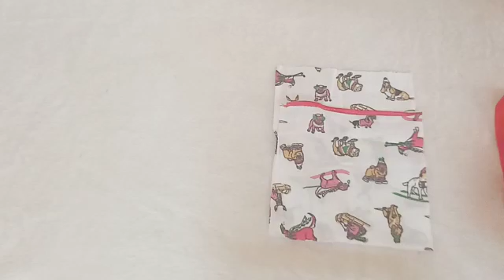bistar for laddu gopal ji/laddu gopal ji ka sleeping bag/sleeping bag for laddu gopal ji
किसी भी साइज के ठाकुर जी की panty dress बनाना सीखे/पैंटी ड्रेस for Laddu gopal ji/bal Gopal poshak

किसी भी साइज के ठाकुर जी के लिए cotton cap बनाना सीखे/summer special cap for laddu Gopal/bal gopal

किसी भी साइज के ठाकुर जी के लिए प्यारी सी ड्रेस बनाना सीखे/लड्डू गोपाल जी bib dress with cap/kanha

🌸🌸LADOO GOPAL KI DRESS 👕👖| Bal gopal \ Kahna ji \ Krishna \ Laddu Gopal ki poshak dress HANDMADE

किसी भी साइज के ठाकुर जी के लिए ड्रेस बनाना सीखे/लड्डू गोपाल जी की नवरात्रा ड्रेस/बाल गोपाल पोशाक
LADOO GOPAL KI DRESS
ladoo gopal
,poshak,
krishna
,kahna ji
,ladoo gopal,
ladoo gopal ki poshak
,kahna ji ki dress
,krishna poshak,
krishna dress,
laddu gopal poshak
,kahna dress
,bal gopal dress,
bal gopal
,laddu gopal poshak,
,bal gopal dress,
bal gopal
,ladoo gopal,
ladoo gopal,
krishna poshak

किसी भी साइज के ठाकुर जी के लिए ड्रेस बनाना सीखे/लड्डू गोपाल जी की नवरात्रा ड्रेस/बाल गोपHANDMADE